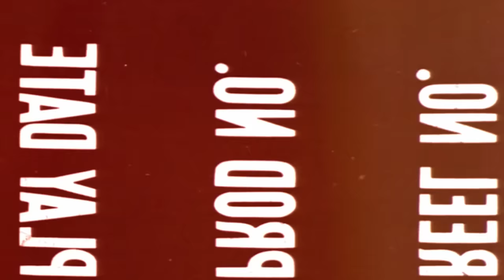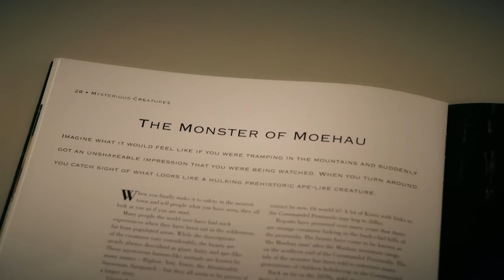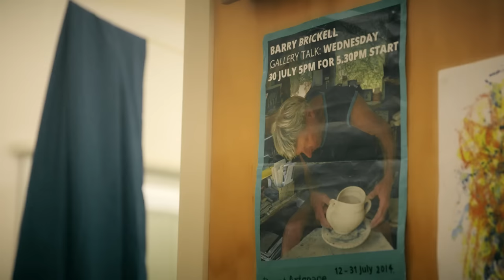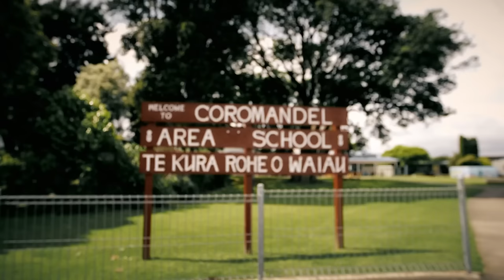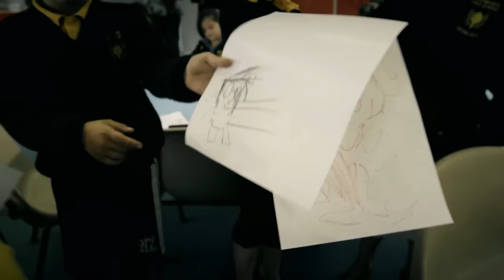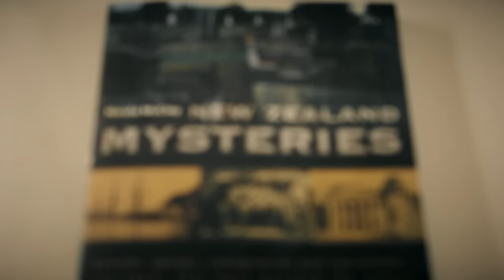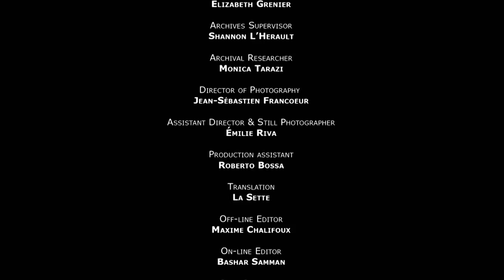The Hairy Bigfoot-Like Monster Haunting New Zealand | Boogeymen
A hairy humanoid, bigfoot-like creature is said to haunt the backwoods and bushes of New Zealand. Called the Moehau, the monster originates from Maori folklore and the describe the terrible creature as half man and half animal. The Moehau, is reported to be very aggressive and happy to massacre and eat anyone it encounters.